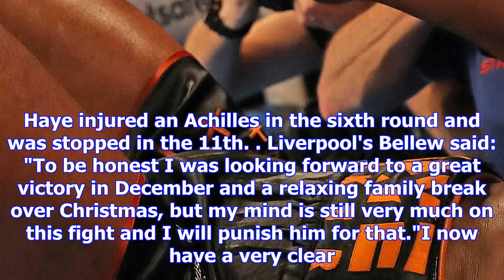David haye v tony bellew: rematch to take place on 5 may at london's o2 arena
Bellew stopped Haye in the 11th round in MarchThe postponed heavyweight rematch between Britain's Da...